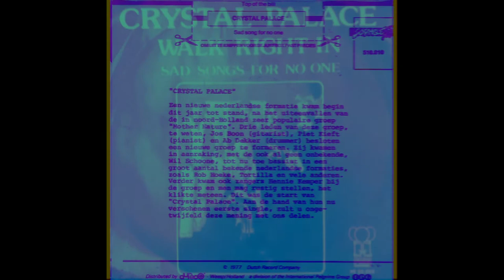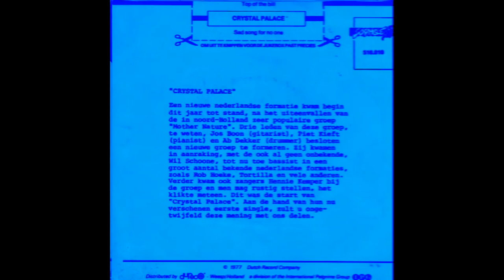Crystal Palace - Top Of The Bill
Single A-Side from 1977 by Dutch group Crystal Palace. Composed by the Hennie Vrienten, who later became lead-singer of the legendary Dutch ska-group Doe Maar.